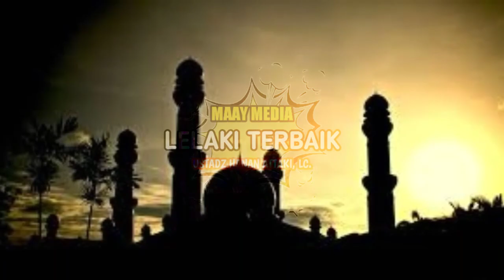music nocpy right part ,1